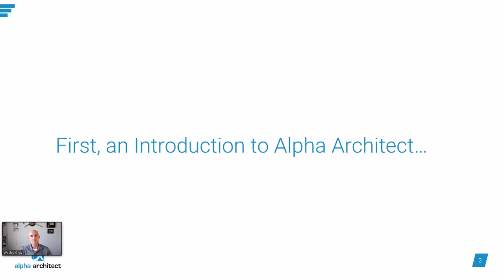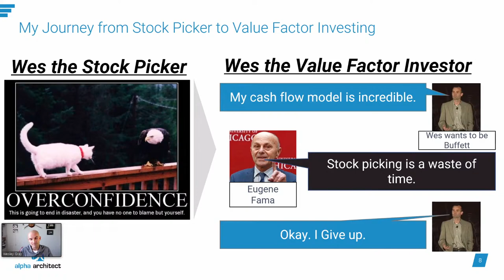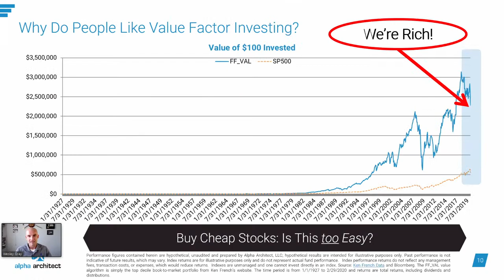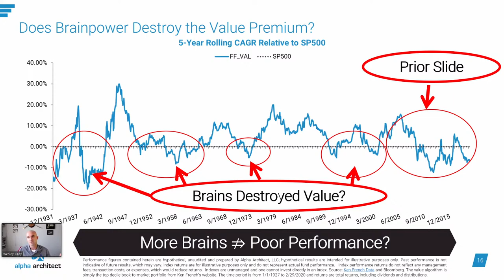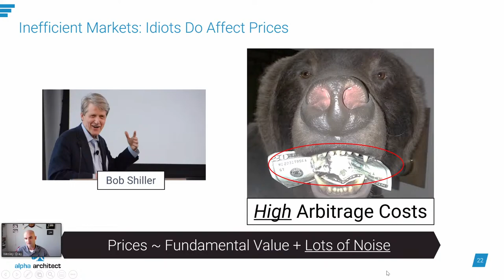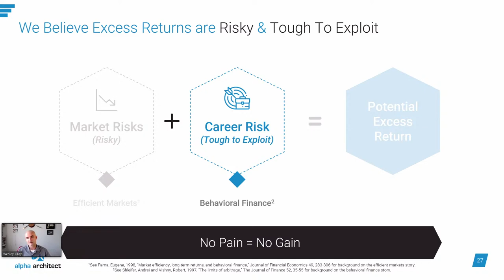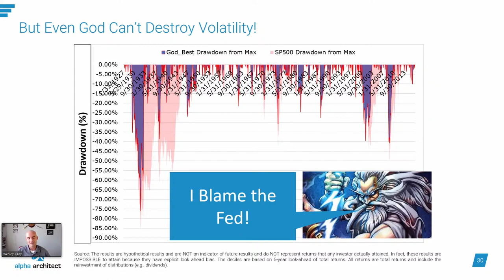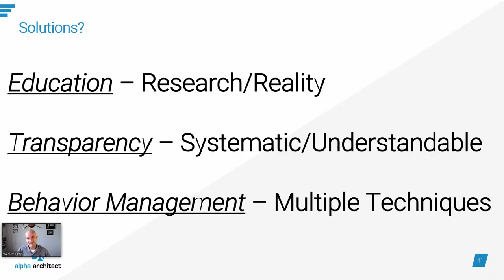Value Investing Live: Dr. Wesley Gray Discusses Why Investors Should Avoid Stock Picking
Wesley Gray, founder of Alpha Architect

After serving as a Captain in the United States Marine Corps, Dr. Gray earned an MBA and a PhD in finance from the University of Chicago where he studied under Nobel Prize Winner Eugene Fama. Next, Wes took an academic job in his wife's hometown of Philadelphia and worked as a finance professor at Drexel University. Dr. Gray's interest in bridging the research gap between academia and industry led him to found Alpha Architect, an asset management firm dedicated to an impact mission of empowering investors through education. He is a contributor to multiple industry publications and regularly speaks to professional investor groups across the country. Wes has published multiple academic papers and four books, including Embedded (Naval Institute Press, 2009), Quantitative Value (Wiley, 2012), DIY Financial Advisor (Wiley, 2015), and Quantitative Momentum (Wiley, 2016). Dr. Gray currently resides in the suburbs of Philadelphia with his wife and three children.

Chapters:
0:00 Intro
1:00 Welcome Everyone!
1:40 Presentation Overview
2:35 Introduction to Alpha Architect
5:00 Presentation Overview
5:55 Journey to Value Factor Investing
8:45 Systematic Value Factor Investing
12:09 Why do People Like Value Factor Investing?
13:44 Value Investing Looks Dead
16:49 Systematic Value is Too Easy
20:11 How do Markets Work?
22:14 Efficient vs. Inefficient Markets
25:36 Markets Are Both
28:48 Market Risks
30:25 Career Risks
34:55 God Portfolio and Mispricing
37:17 Warren Buffett Case Study
39:23 Why will Value Factor Investing Work?
40:45 Humans are Human
43:40 Audience Q&A
1:01:55 Thank You for Joining Us!
1:02:37 Outro